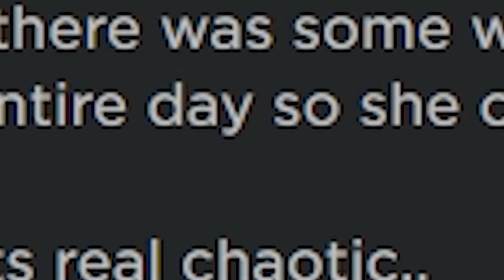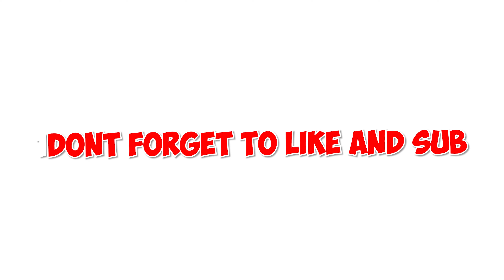Roblox NEED MORE CHAOS !!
CAN I SKIP THE SCHOOL ?
LETS FIND OUT!
Stay Chill ❄️
Piece 🌬️